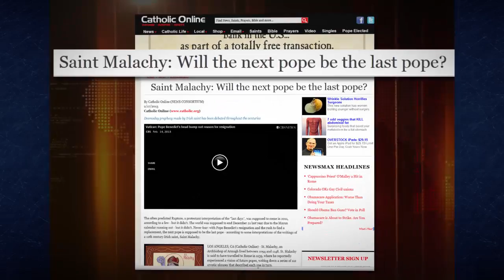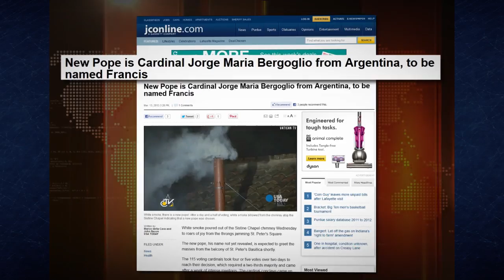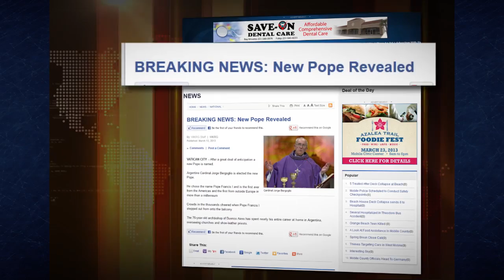LAST POPE PROPHECY by MALACHY FAIL but The SEASON YES!!! Mar.13,2013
We are in a 'SEASON' of the 'LAST DAYS' since probably 1948 when Israel-fig tree(Hos.9:10) became a nation. The many 'SIGNS' are evident as is seen in 1,500+ videos on this channel. But no man can put a 'TIME' or a 'TIME SPAN' on the 'RETURN OF THE LORD. It cannot be done by calculation nor by connecting it to the remaining few years of a mere man moreso at 76 years old. To claim to know the 'Last Pope' is to conclude that Christ will return in the few years left of his lifetime. Yet he can die suddenly as well. Come on, this is ludicrous. We must be READY for Christ return daily because we are in the last days and the day of the Lord cometh as a THEIF IN THE NIGHT(1Ths.5:2)

INFALLABLE SCRIPTURE:
Mth.24:36..that day and hour knoweth NO MAN
Eccl.3:11 ..NO MAN can find out the work that God maketh ..beginning to the END
Eccl.8:17 ..though a wise man THINK TO KNOW it, yet shall he NOT BE ABLE TO FIND IT.
Rom.3:4 God forbid: yea, let GOD be TRUE, but every MAN a LIAR
-His prophecies 1200AD - 1600AD were only orally!! known therefor not credible
-After 1595, now published they mostly failed!!
-Most papal experts believe they were forged in 1590 to help a papal candidate
-Official history of his life omitt his prophecies
-Several conclave candidates are more connected to the name Peter than this pope
-It is a fallacy to be anti-Catholic then believe the prophecy of a Catholic
-A connection to Peter or whoever, would be hunted even to the most bizarre for any candidate

SIGNS OF THE SEASON
#2:15.13 METEOR EXPLOSION -- RUSSIA